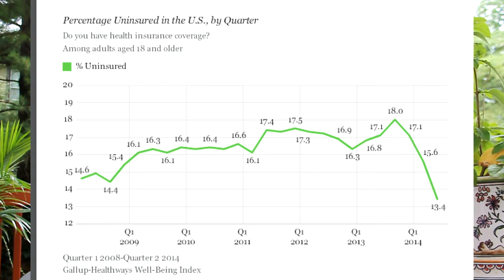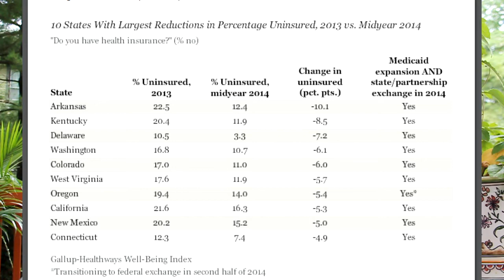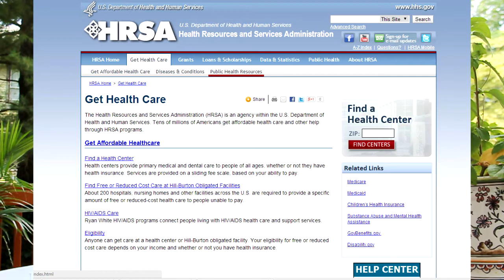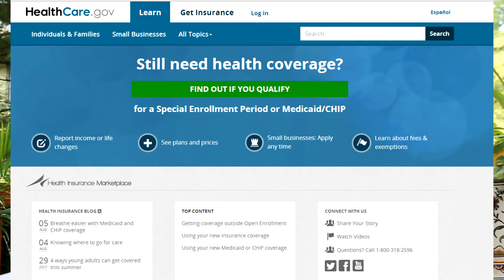You Can Still Get FREE Obamacare Today